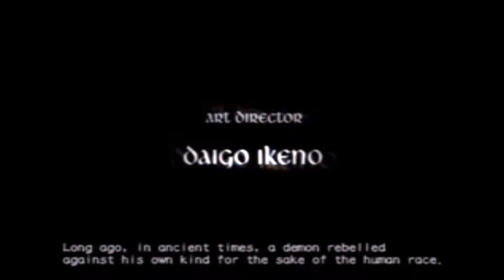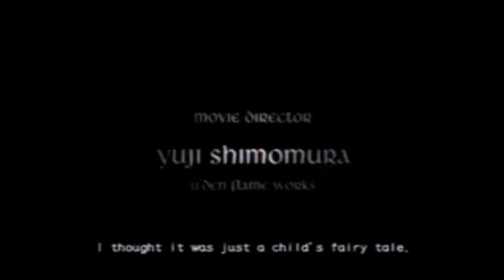Devil May Cry 3: part 1, THIS is Dante (better audio)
We begin another lesson with an introduction to Dante and an invitation to a party...